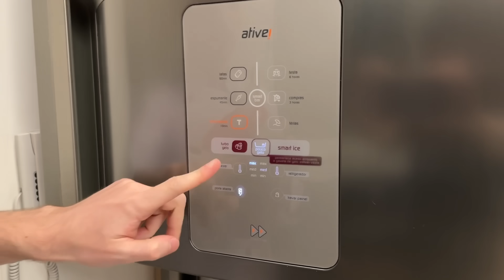LIPÃO NA COZINHA - FIZ um PICOLÉ GIGANTE de COCA-COLA!